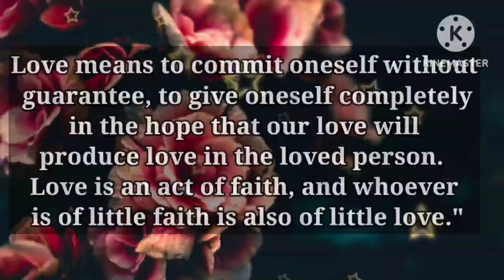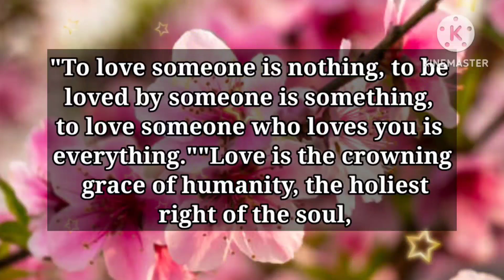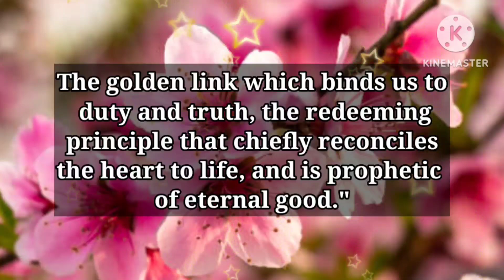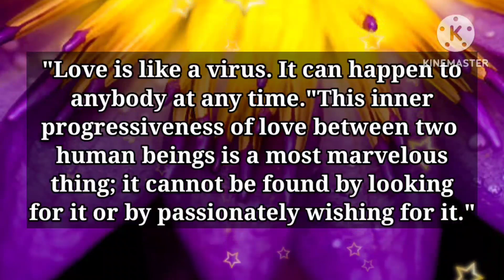Dm to Df ❤️ || I love you.. I am who I am because of you..❤️‍🩹😍💯🌟😥💞